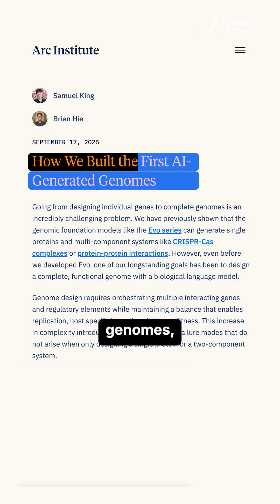🤯 AI Just Designed a Living Virus! The Truth About a New Era! 🚀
AI can now design entire, functional viruses from scratch! 🤯 Researchers at Arc Institute have created the first AI-generated genomes, which not only work but can overcome antibiotic resistance. This is a massive breakthrough, but it also opens up huge ethical and safety questions. Are we on the brink of new life-saving treatments or something far more dangerous?